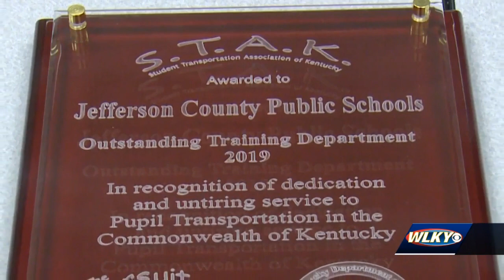JCPS transportation department receives overall excellence award from state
70,000 thousand of the 100,000 students in JCPS ride the bus every day. That's 2,100 routes. The sistrict's transportation department works year-round to keep those wheels turning smoothly.